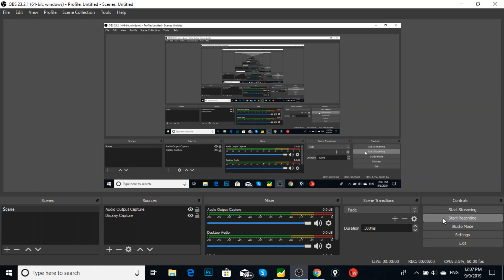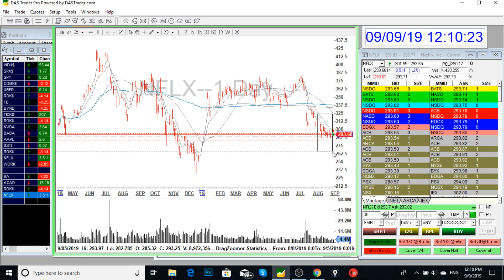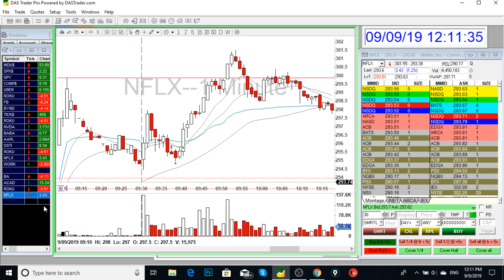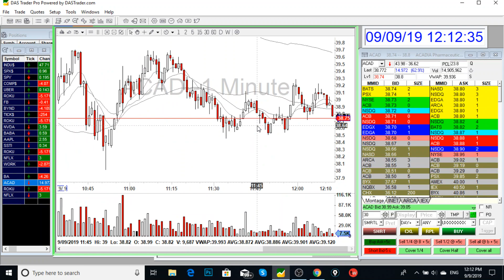Meir´s Day Trading Recap | Sep 09 2019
✅ Check Bear Bull Traders daytrading books!